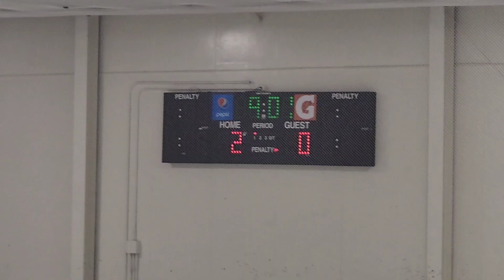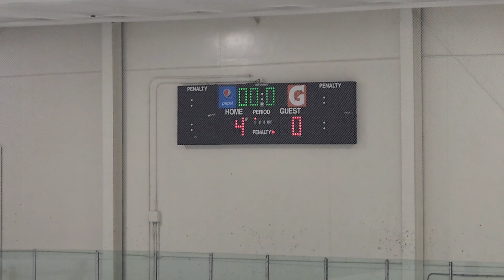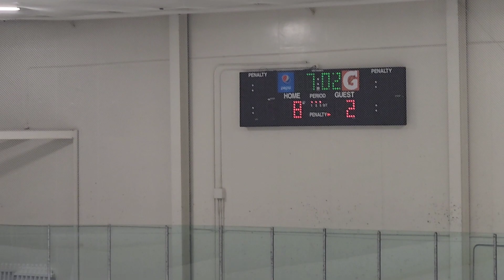AK Oilers 10U MI Swenor vs Minuteman Flames 10U Scrimmage Game - 1/13/23